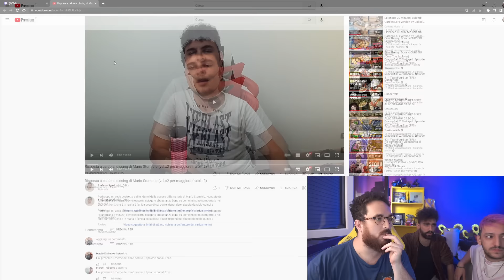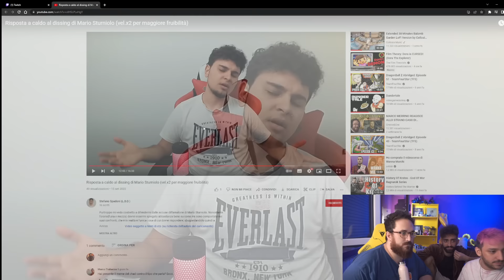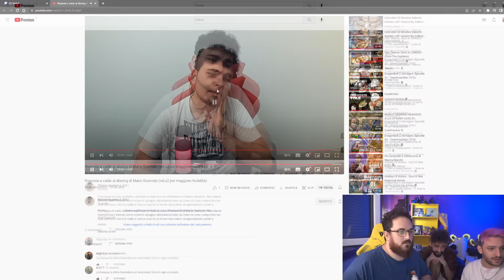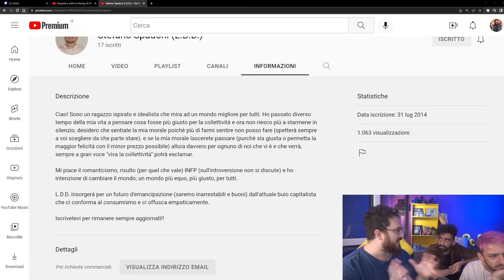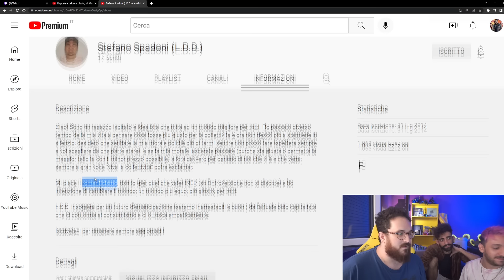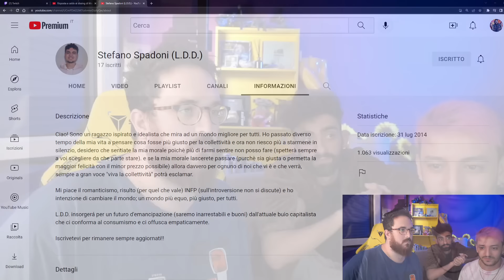Croix89 e Mario Sturniolo Reagiscono al loro Più Grande HATER